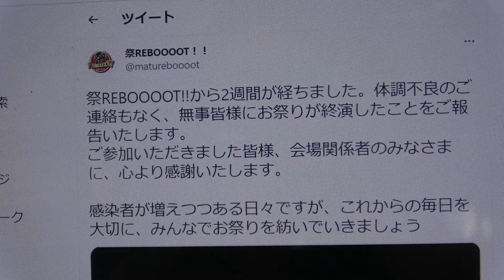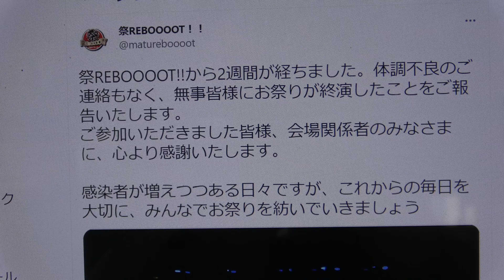祭REBOOOOT ✨第二幕：燦-SUN- 《燦頼灯-Sunlight-》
Twitterより
燦-SUN- 2021踊り子募集中😁
関東を拠点に活動しているよさこいチーム【燦-SUN-】です✿ 参加するお祭やチームの情報を随時更新していきます！⇨2021年も【光-HIKARI-】 燦 よさこい ダンス 社会貢献 龍 .
先日は「祭REBOOOOT」ありがとうございました😊
第一幕では5年前の作品
【燦天動地】をリバイバル長いドラム
「鼓動」をテーマにした作品でした😁
観に来れなかった方は是非こちらを💁
かっこいいですよ💪
衣装変えがあるのも珍しい👘
三（燦）拍子を使った作品。
表記名は《光-HIKARI-》がいいのか《燦頼灯-Sunlight-》がいいのか？中の人も良く迷います、、、w
見てください目下指差し
今回はREN獅子の衣装で踊ってみました🦁
祭REBOOOOT!!
明日、応援よろしくお願いします😆🙌
REBOOOOT！！
2021/07/10ラゾーナ川崎プラザソルにて熱い祭りがRebootする！後援:一般社団法人日本盆踊り協会
よさこい 祭り# 祭REBOOOOT!!
祭REBOOOOT！！
祭REBOOOOT!!から2週間が経ちました。体調不良のご連絡もなく、無事皆様にお祭りが終演したことをご報告いたします。
ご参加いただきました皆様、会場関係者のみなさまに、心より感謝いたします。
感染者が増えつつある日々ですが、これからの毎日を大切に、みんなでお祭りを紡いでいきましょう
祭REBOOOOT！！
祭REBOOOOT!!無事に終了しました。
本日ご来場いただきましたみなさま、出演者のみなさま、プラザソルのスタッフ様含む関係者のみなさまに、厚く御礼申し上げます。
今日という日が、みなさまにとって、明日への活力となる、そんなお祭りでしたら幸いです。
本当に、ありがとうございました！